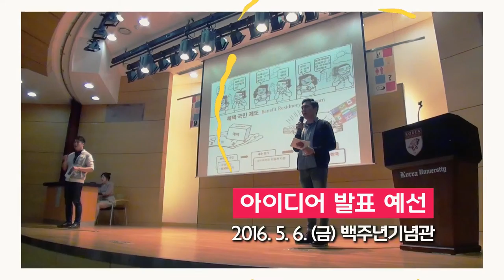[고려대학교 Korea University] 지성발광 아이디어 축제 예선_주제2 지구의 평균 기온 1℃ 낮추기(광발지성팀) Video Clip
광발지성팀(강민혁, 백지연, 이천)

2016.5.6